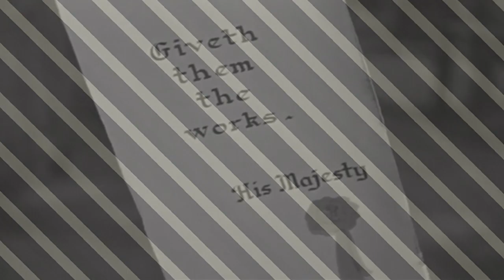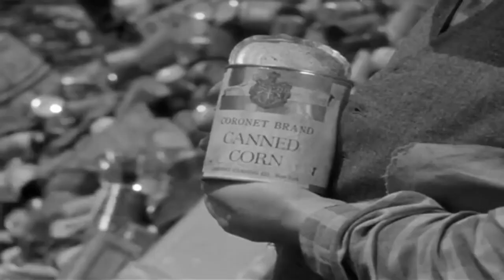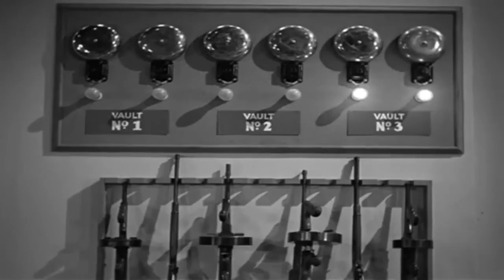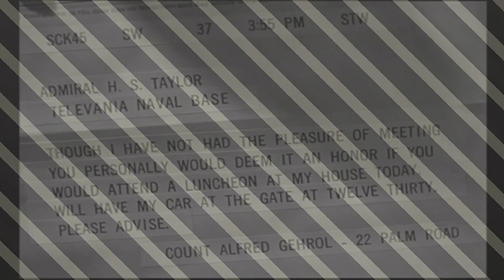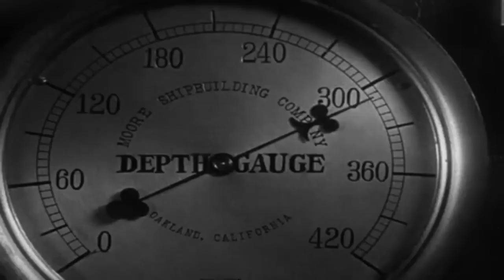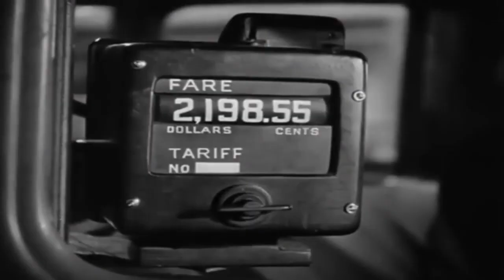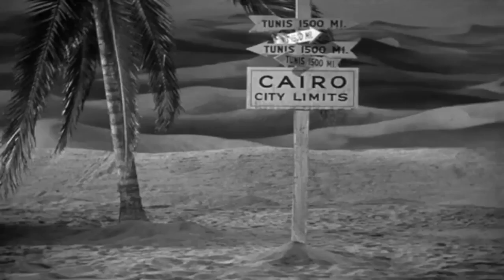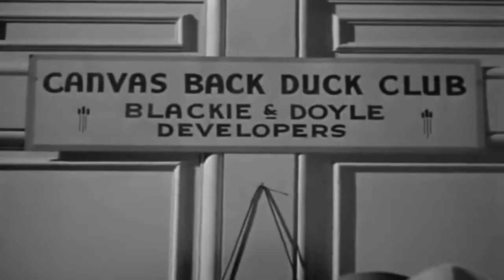The Three Stooges 🔴 Restless Knights 🔴 The Three Stooges Full Episodes